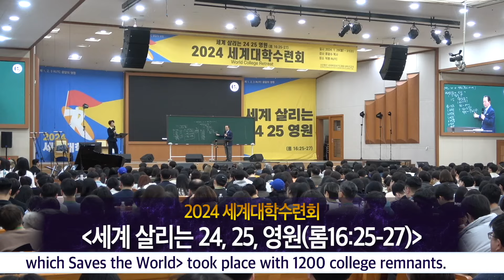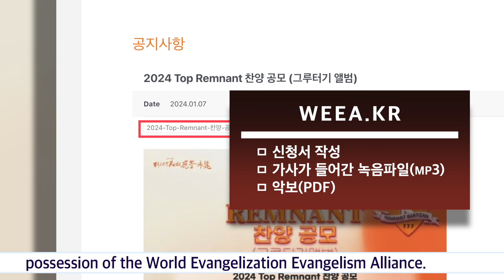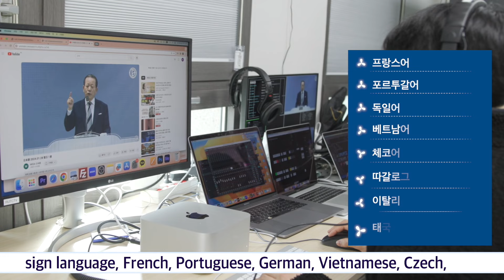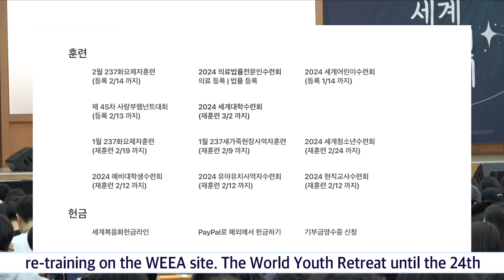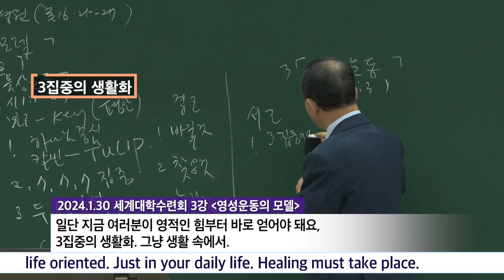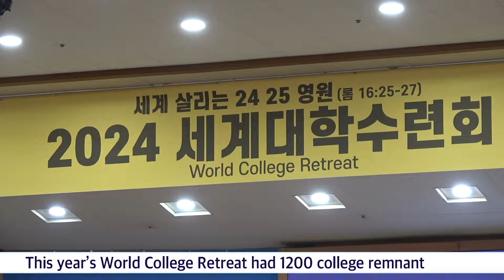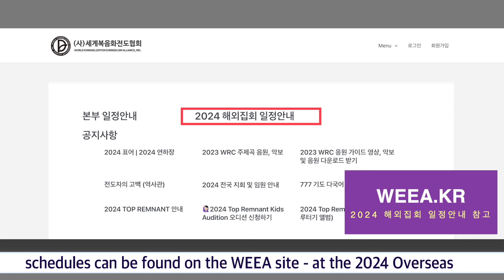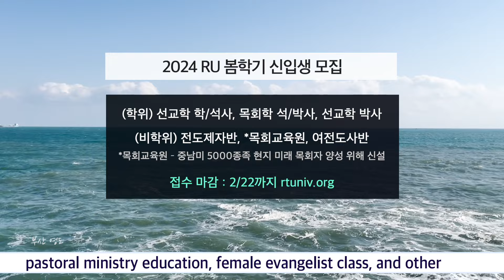2024.02.04. RUTC NEWS